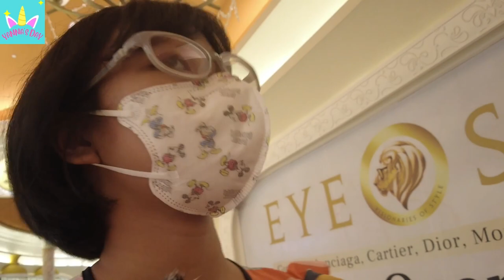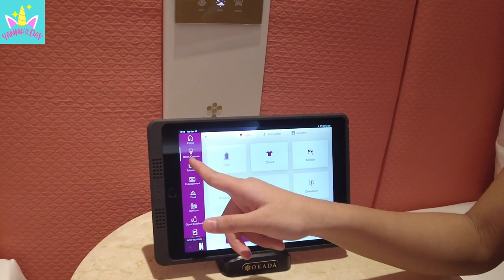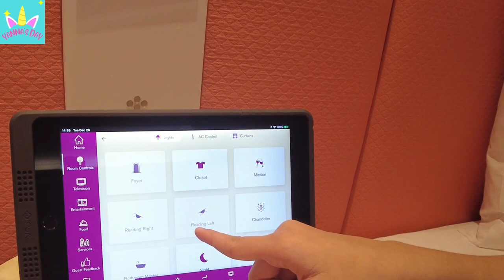Luxurious Room Tour at Okada Manila & Culinary Delights at Kiapo Restaurant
Today, we're thrilled to take you on a virtual journey through the lavish Okada Manila, one of the Philippines' premier luxury resorts. Join us as we explore the opulent accommodations and indulge in a delightful dining experience at Kiapo restaurant.

First up, we invite you to join us on a room tour of Okada Manila's exquisite accommodations. From the moment you step into our luxurious suite, you'll be captivated by the elegant design, impeccable furnishings, and breathtaking views of the Manila Bay skyline.

Follow along as we showcase the spacious living area, plush bedding, and state-of-the-art amenities that make our stay at Okada Manila truly unforgettable. Whether you're unwinding in the luxurious bathtub or relaxing on the private balcony, every moment in this indulgent sanctuary is pure bliss.

After a day of relaxation, it's time to tantalize our taste buds with a culinary adventure at Kiapo restaurant. Named after Manila's vibrant neighborhood, Kiapo offers a modern twist on traditional Filipino cuisine, celebrating the rich flavors and diverse culinary heritage of the Philippines.

Join us as we savor a mouthwatering array of dishes, from classic favorites like adobo and sinigang to innovative creations showcasing local ingredients and global influences. Each bite is a symphony of flavors, expertly crafted by Kiapo's talented chefs and served with a side of warm Filipino hospitality.

As we dine amidst the chic and contemporary ambiance of Kiapo restaurant, we can't help but be impressed by the attention to detail, impeccable service, and dedication to culinary excellence that define the Okada Manila experience.

Whether you're a foodie craving authentic Filipino flavors or a traveler seeking luxurious accommodations, Okada Manila and Kiapo restaurant offer an unforgettable escape that indulges all the senses.

Join us as we immerse ourselves in the luxury and culinary delights of Okada Manila and Kiapo restaurant. Cheers to unforgettable experiences and unforgettable flavors!

Happy Holidays!